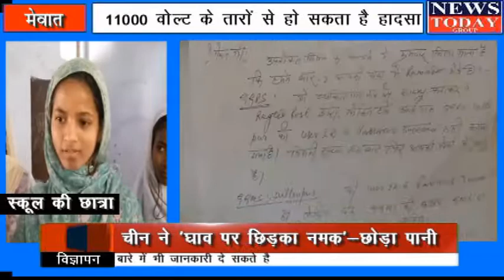Mewat News काटपुरी के सरकारी गर्ल स्कूल को तीन साल से मान्यता नहीं दी गई ,NEWS TODAY GROUP